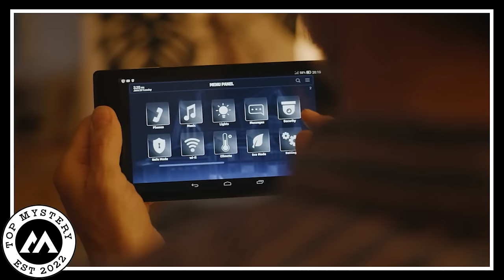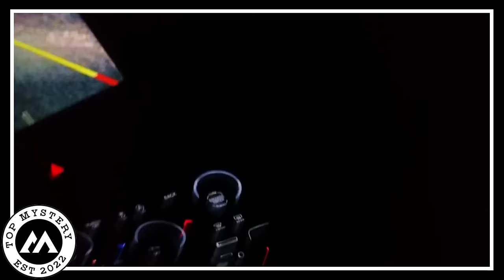Recent Trail Cam Footage Alarmed Scientific Community (April 2024)